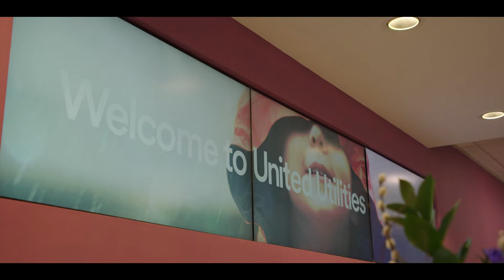Meet Altitude Thinking, one of the suppliers joining our Innovation Lab.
Altitude Thinking has developed a series of autonomous, remotely operated vehicles to collect water quality samples and data. This is just one of the pioneering technologies to be selected for further development through United Utilities’ latest Innovation Lab. This is the fourth lab for United Utilities, in conjunction with L Marks, innovation specialists.

The winning technologies will now be developed during the next 12 weeks, giving the developers unrivalled access to our expertise, processes, data and resources to help co-develop and enhance their products. The companies will then present their final products at a demonstration day. After that, we’ll agree the best relationship for the long term.